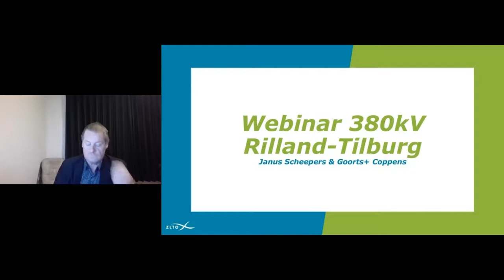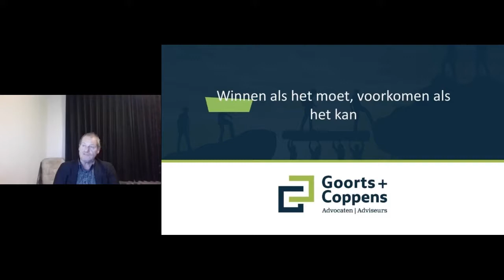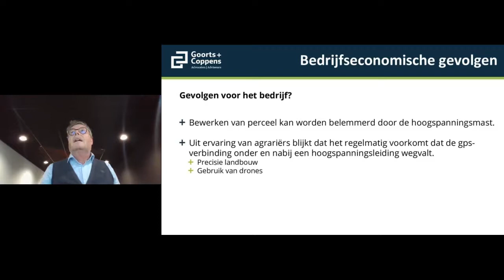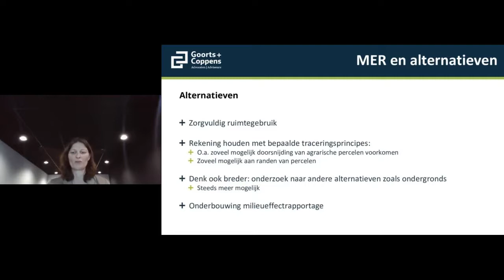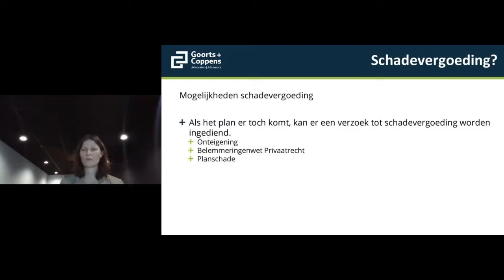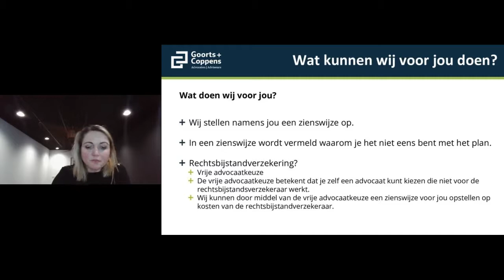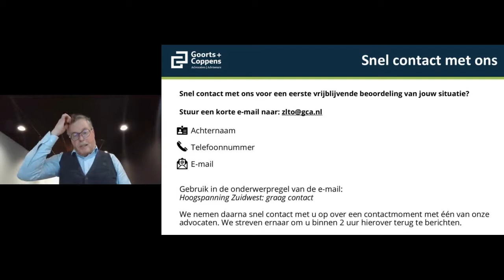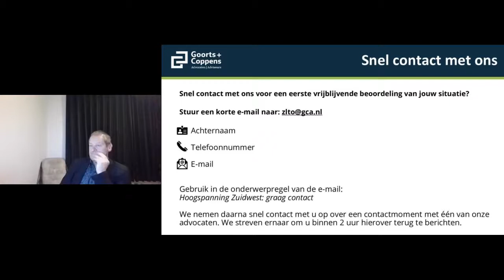Webinar hoogspanningslijn 380kV tussen Rilland en Tilburg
Maandagavond 17 januari organiseerde ZLTO Advies in samenwerking met advocatenkantoor Goorts + Coppens een webinar over de hoogspanningslijn van 380kV tussen Rilland en Tilburg. Hierin is achtergrondinformatie betreffende het tracé gegeven en zijn de juridische stappen die daar bij horen besproken.